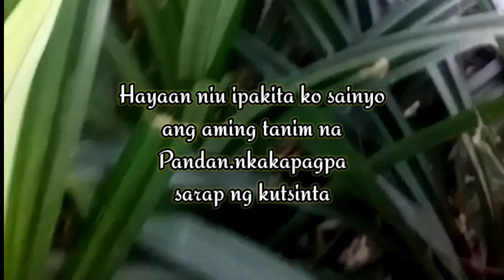HOW TO MAKE EASY KUTSINTA?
HOW TO MAKE EASY KUTSINTA?| kutsinta filipinokakanin delicasies affordablesnack @nonallyvlog0131

ingredients:
2 cups apf
2 cups cassava flour
3 cups sugar brown/ dark
6 tsp Lye water
5 to 6 leaves pandan
6 cups water Lukewarm
Niyog kinudkod

molder, stariner,steamer,measuring spoon/cups
clean cloth